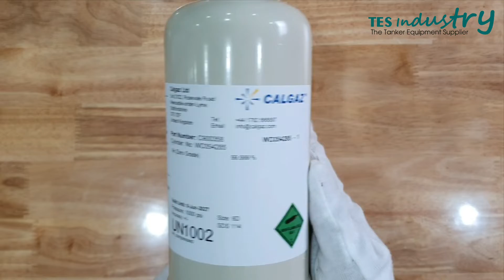Hỗn hợp chuẩn Zero AIR 99.999% dùng Zero máy đo khí, Cỡ bình Calgaz 6D 103L 1000Psi, hạn dùng 5 năm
Công ty TNHH Công nghiệp TES Việt Nam (TES Industry Co., Ltd)
Địa chỉ: 02-LK34, KĐT mới HUD Vân Canh, Vân Canh, Hoài Đức, Hà Nội